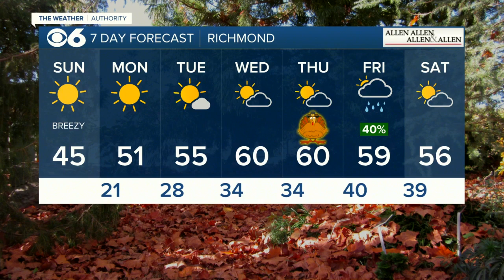Thanksgiving travel weather for Virginia